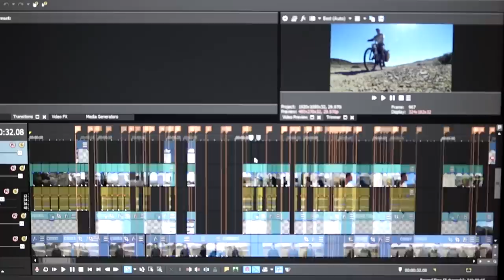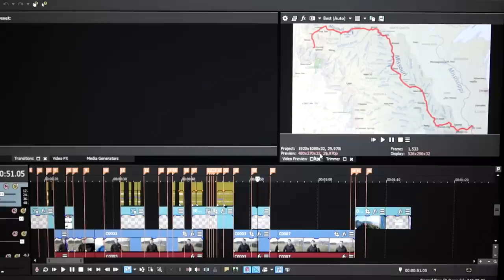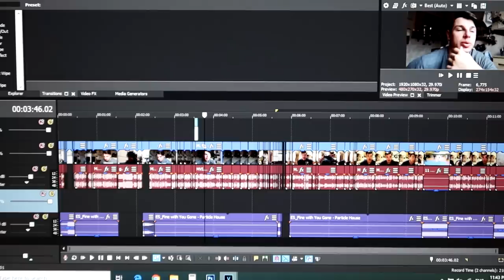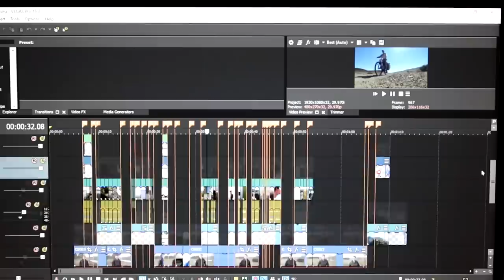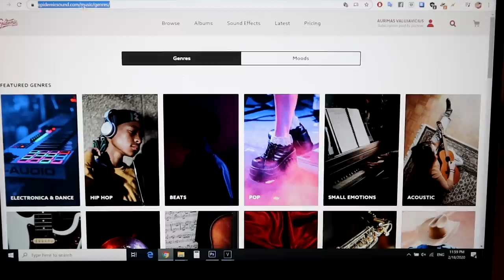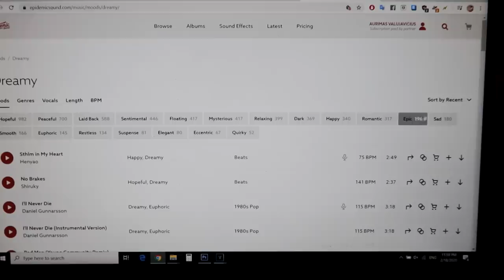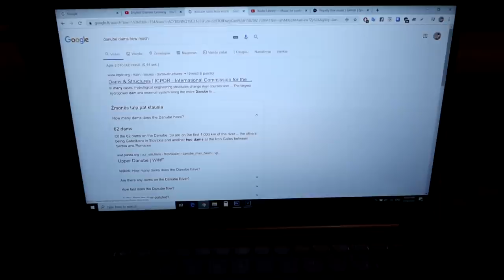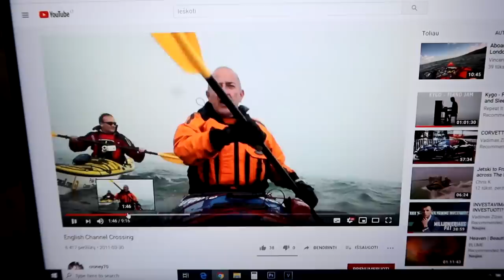VLOGŲ montavimas pagal Aurimą Valujavičių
Music
ES_Alone on a Swan in LA (Instrumental Version) - Pandaraps